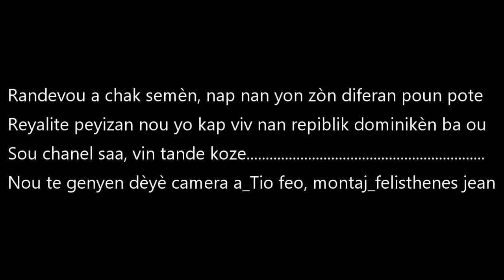realite haitien sendomeng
Yon realite tout haitien dwe konnen